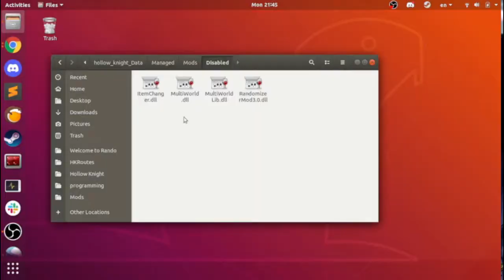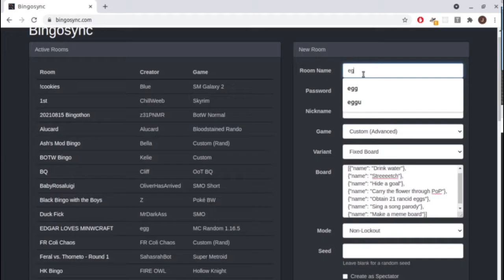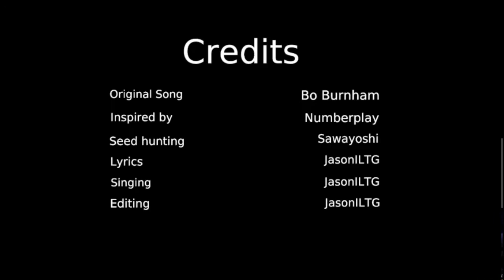Welcome to Randomizer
A Hollow Knight randomizer parody of Bo Burnham's "Welcome to the Internet".

Credits to Numberplay for the idea and Sawayoshi for helping with seed hunting.

Lyrics:

Welcome to HK Rando!
Have a look around.
Anything that nail of yours
Can swing at can be found.

We've got mountains of shinies,
Some better, some worse.
If none of it's of interest to you
You'd be the first.

Come and take a seat.
Would you like to save some grubs,
Or savor Grey Prince Zote's defeat?

There's no need to panic,
This isn't a test.
Just install multiworld,
And we'll do the rest.

What would you prefer?
Would you like to let some gays unite,
Or go commit murder?

Play lockout!
Play blackout!
Go DABing for days!
We've got a million different formats to play!

Put your cares aside.
Here's a claw at KP Lifeblood,
Here's White Palace - dash inside.

We've got relics, and pale ore, and whispering roots,
And a bunch of geo rocks that no one remembers the locations of

Welcome to HK Rando *chuckles*
Hold on to your socks,
Cause a random guy in multiworld
Just randomized his rocks.

They make your checks all worthless,
He just rando'd more.
Don't act surprised,
That's what your room rando's for!

Do all of the acid skips,
Find Isma's in the well.
Show off knowledge of your darkrooms,
Ignore all the times you fell.

Find an eggu, eat a leg you found, or go let Tiso neg you,
Then go share meme board jpegs you made, with eggu password eggu eggu

Here's a THK charm loadout!
You should kill Myla.
Here's why Isma's overrated.
Here's how you can forgo claw.

Which primal aspid killed you?
There's no need to flex.
Homothety made not just one
But two
va
nil
la
checks!

(Chorusx2)

Could I interest you in randomizer,
All of the time?
A little bit of randomizer,
Purity's a tragedy and Rivalry's a crime!